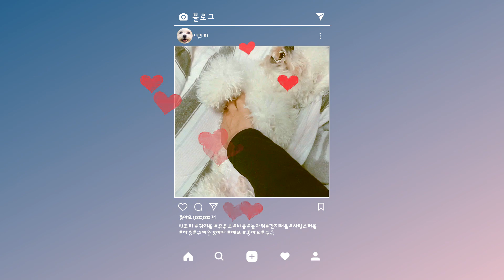권투챔피온에 도전하는 강아지#비숑프리제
빅토리가 권투에 도전합니다.
세계챔피온에 과연 오를수 있을지😀
잠깐 재미있게 편집해봤어요
오늘도 시청과 응원 너무 감사드립니다.